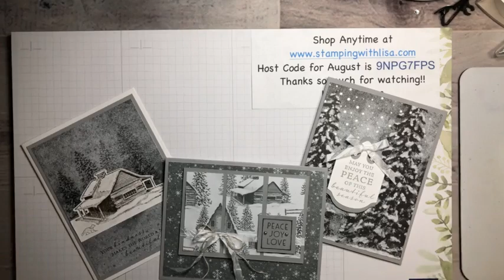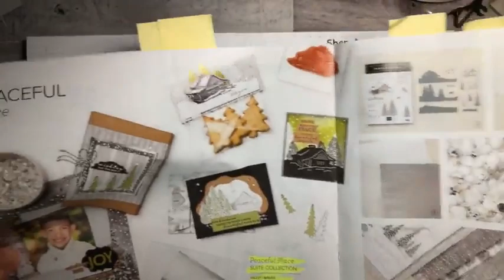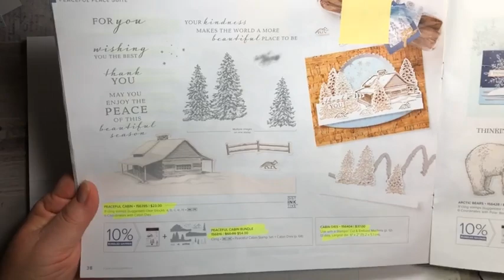Stampin Up's Peaceful Place DSP is SOOOOO Gorgeous!! I Can’t Get Enough!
In this video, I will show you how to create this gorgeous card using the Peaceful Place DSP from Stampin Up!